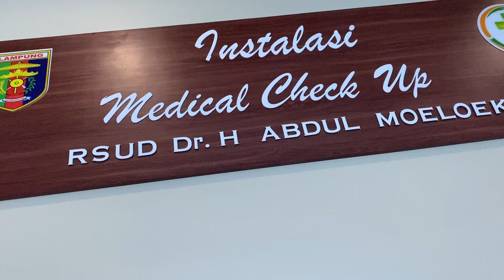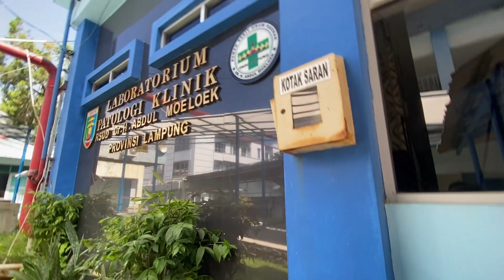9 Pemeriksaan Dilakukan saat Medical Check Up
Medical check up apa saja yg diperiksa tentu saja menjadi penjelasan sekaligus penggambaran yang dibutuhkan oleh teman-teman pemula. Apalagi dalam konsepnya sendiri tes kesehatan ini diperlukan untuk semua instansi pemerintahan ataupun perusahaan. Setidaknya secara gambaran ada beberapa bentuk untuk tes kesehatan di rumah sakit, misalnya saja ada pemeriksaan laboratorium, rontgen, EKG, treadmil, spirometri, audiometri, THT, Mata, Gigi, dan ada pula beberapa pemeriksaan lain yang dilakukan sesuai permintaan dokter spesialis yang bersangkutan.

Oleh karena itulah dalam video kali ini akan menjelaskan secara lengkap gambaran untuk melakukan medical check up terkait dengan apa saja yang akan diperiksa. Semoga saja bisa membantu ya teman-teman semuanya.